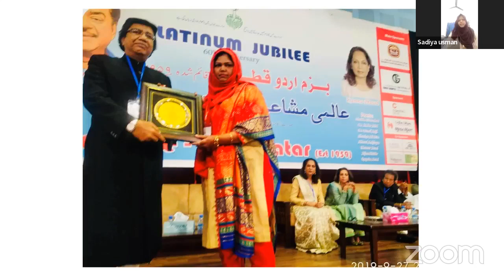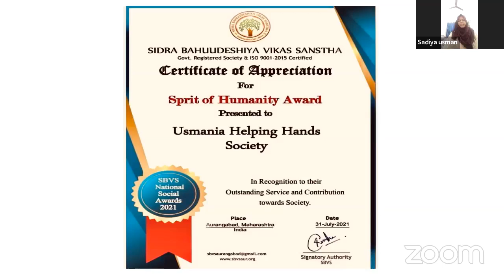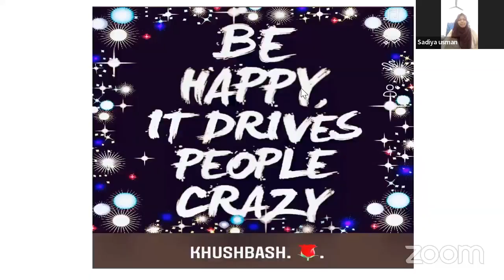MOHTARMA SADIYA USMAN, SECY. USMANIA HELPING HANDS SOCIETY @ AWARGI WITH DANISH 2 SEP. 2023.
Mohtarma Sadiya Usman a dedicated social worker, secretary usmania helping hands society Aligarh in conversation with playwright Jawaid Danish of RangManch Canada Toronto @Awargi with Danish. 2 sep. 2023.